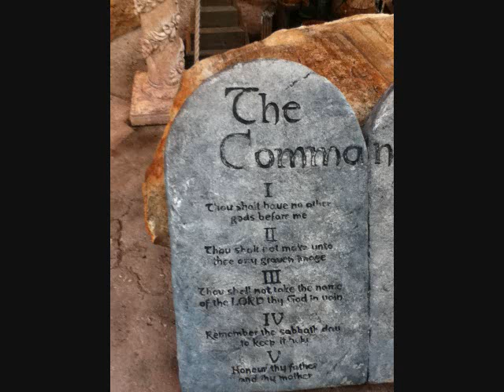my trip to florida